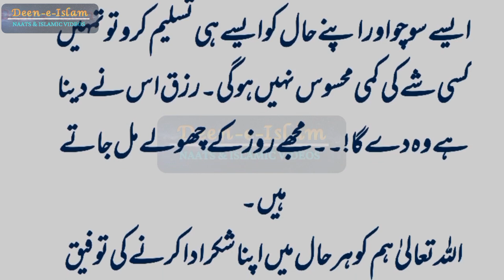Allah Per Yaqeen | Life Changing Story in Urdu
allah par bharosa
allah
allah per yaqeen
allah par yaqeen
allah par yaqeen bayan
islam
allah par yaqeen ka waqia
israr ahmed
allah par yakeen
islamic
sheikh atif ahmed
trust in allah
dr israr
yaqeen
dr israr ahmed official
allah per yaqeen by dr israr
allah par yaqeen dr israr
israr ahmed bayan
shaykh atif ahmed motivational session
bayan
allah par yaqeen dr israr ahmed
atif ahmed
allah par yaqeen ki kahani
sheikh atif
allah par tawakkul by dr israr
dr suleman misbahi emotional bayan
emotional bayan
dr suleman misbahi bayan
dr suleman misbahi full bayan
islamic bayan
islamic videos
islamic speech
urdu stories
islamic stories
20 taraweeh
taj islamic
islamic waqiat
islamic waqia
dr israr viral video
by dr israr ahmed
bayanat
islamic qoutes
inspirational islam
viral islamic
islamic education
islamic status
youtube videos
allah per eman
dr israr ahmed about kismat
dr israr ahmed about fate
kismat by dr israr ahmed
masla e taqdeer by dr israr ahmed
fate by dr israr ahmed
dr. israr ahmed
taqdeer dr israr
dr israr ahmed lectures
history video
dr israr ahmed about taqdeer
taqdeer by dr israr ahmed
deen tv
duniya o akhret
allah par yakeen kaise kiya jaaye
allah par yakeen ka kissa
allah par yakeen dr israr ahmed
allah par yakeen bayan maulana tariq jameel
allah per yakin aur ek aadami ka kissa
ek garib aadami ka allah per yakin
allah per yakin ka waqia
allah per yakin
gk
youtube
wazifa
dua
kids stories
dr israr ahmed allah per yaqeen
allah par yaqeen rakho
allah par yaqeen ki taqat
mufti ikram madni
tarik jamil
maulana ilyas qadri
madni chanel
qari ikram madni
islam3811
suno tu sahi
sumaya noor voice
allah rasty bnata hay
rizk ka ana
tahajut ki dua
tahajut
tawakul
mojzon ka hona
mojzay kab hoty hain
allah madad kerta hay
pukaro allah ko
allah kamyabi kab dyta hay
allah per yaqeen ka safer
my wish allah's plan
allah par bharosa karne ka sahi tariqa
allah par bharosa karne
allah 1 hai
anwar speaker
allah se mohabbat
allah par bharosa | allah per yaqeen | @anwarspeak
allah par bharosa rakho
allah par bharosa karna
allah par bharosa kaise kare
allah par bharosa allah per yaqeen rakho
allah par bharosa allah per yaqeen rakhna
allah ke siwa koi nahi
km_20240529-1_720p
rafah
palestine
islamic short
trending short
viral short
short
ytshort
jumma mubarak
explore short
allah per yakeen hai mere dost
farhat hashmi ki takrir
dr farhat hashmi son wedding
dua farhat hashmi
doctor farhat hashmi ka bayan
dr farhat hashmi dua
dr farhat hashmi bayan
dr. farhat hashmi channel
quran me kon se do tareqo se madad mangny ka hukm hai
islamic poetry
islamic video
islamic short video
dr suleman misbahi emotional bayan maa baap
dr suleman misbahi baap ki shan
dr suleman misbahi maa baap ki shan
dr suleman misbahi new bayan
dr suleman misbahi new bayan 2024
dr suleman misbahi vs engineer muhammad ali mirza
dr suleman misbahi new bayan 2023
dr suleman misbahi whatsapp status
dr suleman misbahi shayari
dr suleman misbahi status
rana movies islamic
heart touching bayan
new sad bayan
dr suleman misbahi emotional bayan full
youtube video upload
sabar karny ki fazilat
dr muhammad suleman misbahi
suleman misbahi bayan
suleman misbahi
islamic motivated videos
how to upload you tube videos
dr suleman misbahi
new bayan
allah par yaqeen rakhna
allah per yakeen rakna
allah per yaqeen rakna by tariq masood